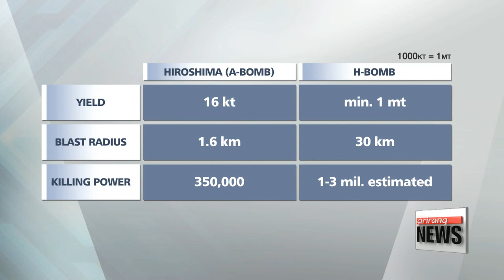What is an H-Bomb?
수소폭탄 vs. 원자 폭탄 비교
So North Korea claims it′s a hydrogen not an atomic bomb that it′s tested. But what exactly is the difference， and if true what would the implications be？
Kwon Jang－Ho explains.
Atomic bombs are also known as fission bombs， as they use nuclear fission reactions to set off the explosion.
They employ pieces of enriched uranium or plutonium and shoot them together to cause a chain reaction， releasing a huge amount of energy.
Hydrogren bombs， or thermonuclear weapons， are also know as fusion bombs， because they require a fusion reaction between hydrogen isotopes.
A fusion reaction is much bigger than that produced from a fission bomb， but it requires an enormous amount of energy to trigger it.
This amount of power can only be produced by a fission reaction.
So in essence， an H－bomb requires an A－bomb inside it to set it off.
The Hiroshima A－bomb dropped on Japan in 1945 was recorded to have released about 15 kilotons in energy and carried a blast radius of 1.6km.
The minimum yield an H－bomb is 1 megaton and a blast radius of around 30km.
The largest A－bomb to date was made by the U.S. called Ivy King， which had a yield of 500 kilotons.
The largest H－bomb ever made was the Russian Tsar Bomba， which had a yield of 50 megatons， 100 times more powerful than the Ivy King.
An H－bomb is also said to have no potential upper yield limit， unlike the A－bomb.